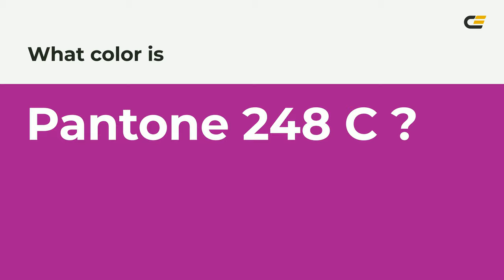color a51890 hex color - Red color - Cool color a51890